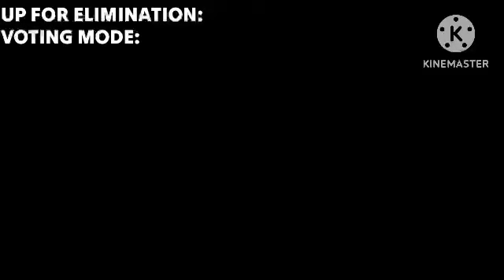Koishi’s Heart Throbbing Viewer Voting Show 4: its been so long